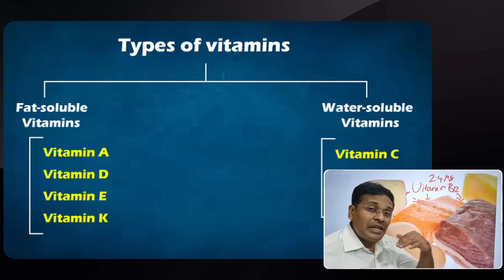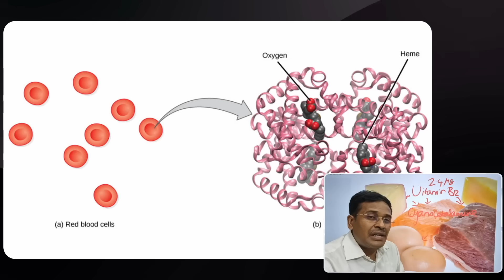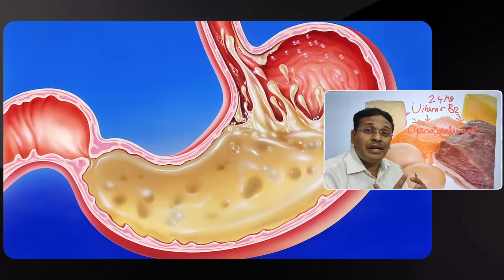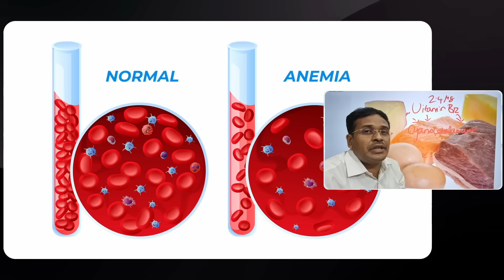சோர்வை உண்டாக்கும் வைட்டமினை அதிகரிக்க 18 உணவுகள் | 18 vitamin b12 rich foods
18 vitamin b12 rich foods
What is the vitamin B12 good for?
What foods high in B12?
Which fruit is rich in vitamin B12?
How can I get B12 naturally?